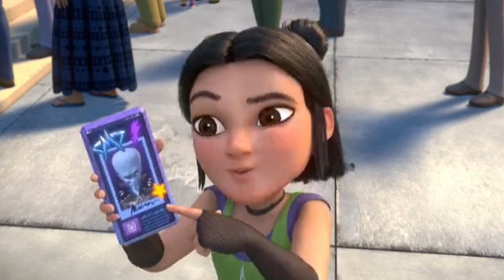Megamind vs the doom syndicate movie review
mini review of the megamind2 movie and little details of the characters 2024movies filmrecap moviereview animation cartoons megamind #2024